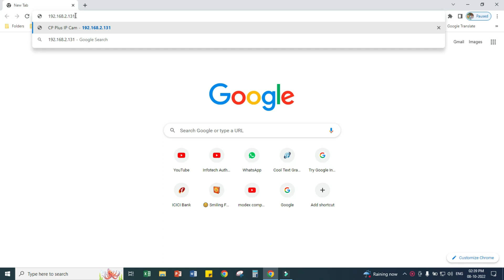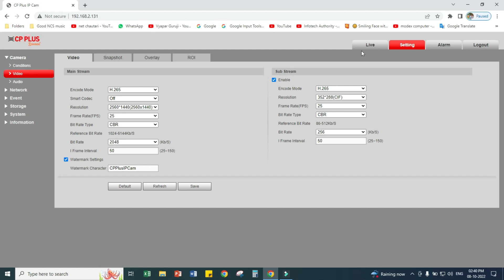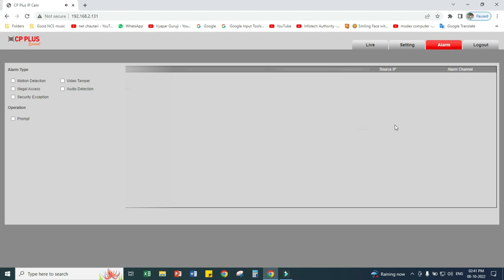How to Enable Audio in CP Plus IP Camera ? CP-UNC-TA41PL3-D-0360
IP Camera Model Number :- CP-UNC-TA41PL3-D-0360

This Video is made for Education Purpose only to give Market related Information. Infotech Authority   & YOUTUBE is not be responsible for any Profit or Loss in any kind of Business. Its all depend on Customer's Business Plan & Hard Work before buying anything. Must research Market from your side before any kind of Business.

ये वीडियो सिर्फ होलसेल मार्किट की जानकारी देने के उद्देस्य से बनाई गयी है | यदि आप वीडियो के माध्यम से कोई भी खरीदारी करते है और आपके साथ कुछ धोका या नुक्सान होता है तो इसमें  Infotech Authority और YOUTUBE की कोई जिम्मेदारी नहीं होगी | ग्राहक अपनी खरीदारी अपने सूझ बुझ से और सोच समझ के करे |